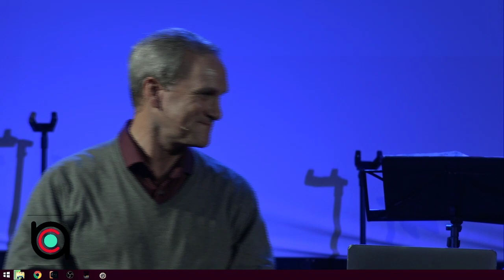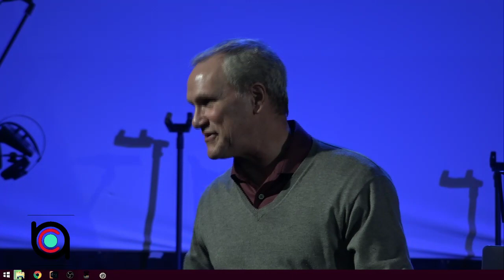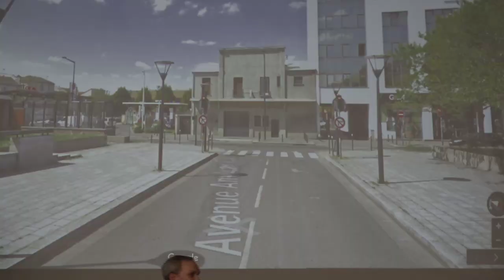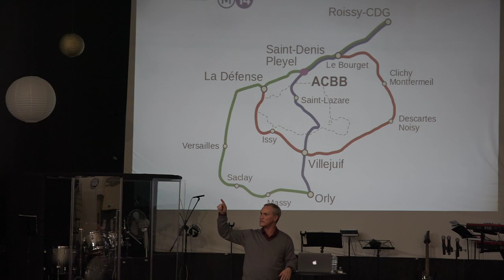Possédons la terre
Prédication de Pasteur Robert Baxter (13/01/2019)
Genèse 23